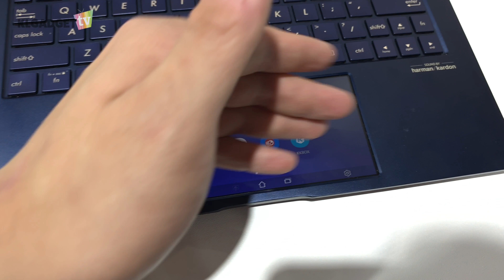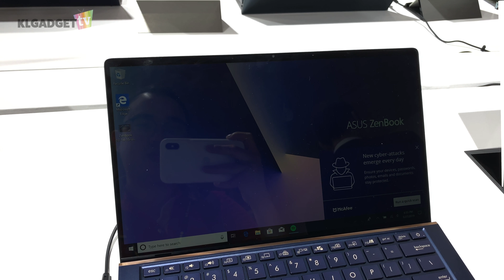ASUS ZenBook 13 (2019) Impressions: ScreenPad on a Compact 13-inch Body!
ASUS has outdone itself again with the updated ZenBook 13, as it has brought over the very same ScreenPad from the ZenBook Pro, it is powered by Intel's Whiskey Lake processors and has an updated GeForce MX250 over its predecessor.